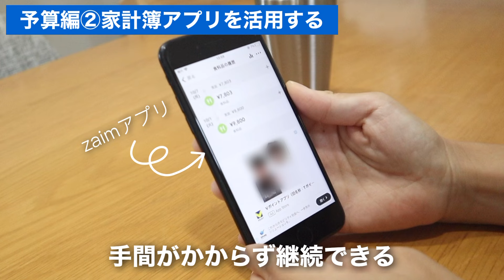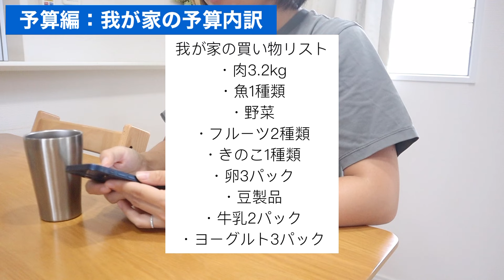予算・買い物・献立まで｜共働き4人家族の節約＆献立術！月5万円で実現する満足ごはん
食費月5万円は決して
安いわけではないかもしれませんが、
我が家は「食べることが大好き」なので、
余裕を持たせた予算に設定しています🍚✨

この動画でお話しした買い物や予算管理の工夫は、
ファミリー世帯だけでなく、
どの世帯の方にも応用できる内容だと思います🙌🏻

この動画が少しでもお役に立てば嬉しいです😊❤️

できる限り全部のコメントに目を通して返信しているので、たくさん書いてくださると励みになります✨

00:00 動画の説明
00:40 ❶買い物編
02:42 ❷予算編
04:45 ❸1週間分の食材編
06:29 ❹1週間分の献立編
08:33 ❺外食を抑える工夫
09:04 最後に

🎧BGM
🎈Song : 샛별 - 메론빵 거북이/   ￼ • ✨샛별 - 메론빵 거북이✨(Royalty...
🎈Song : 샛별 - 와사비콩 /   ￼ • ✨샛별 - 와사비콩✨(Royalty Fr...
🎈Song : 샛별 - A Trip to the sky /
  ￼ • ✨샛별 - A Trip to the sk...
🎈Song : 샛별 - Smile /
  ￼ • ✨샛별 - Smile :)✨(Royalt...